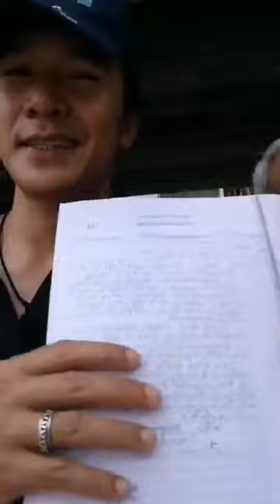ข้อสรุปวันนี้คดีขับรถไม่ชิดขอบทางด้านซ้ายที่ สทล. 2 กก.8